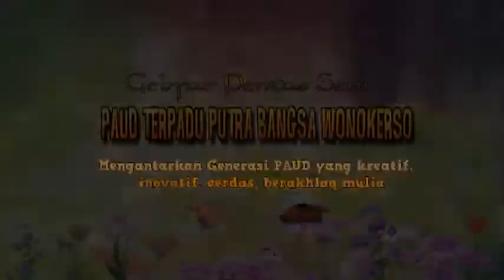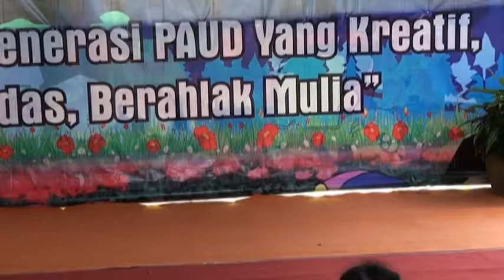Panggung Gembira PAUD Wonokerso Tembarak Temanggung 10